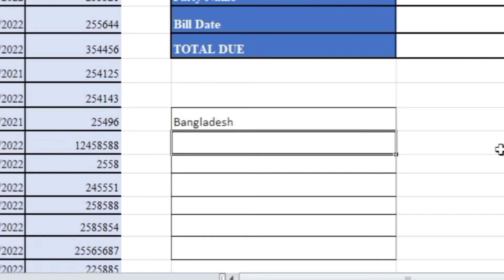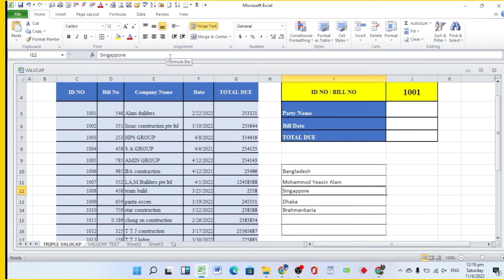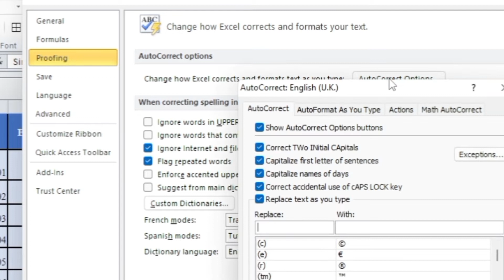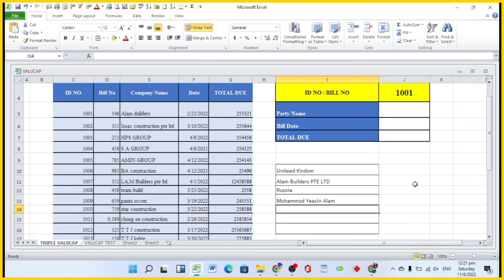আমি কিভাবে Excel এ AutoCorrect ব্যবহার করব? | Auto Corrcetion Option in Excel Bangla Tutoria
আমি কিভাবে Excel এ AutoCorrect ব্যবহার করব? .  how to use auto corrcetion option in excel bangla tutoria in Office 365.  how to set auto correct options in micerospft excel. this is Excel tips and tricks tutorial 2022.  How do I use AutoCorrect in Excel? How do I turn on AutoCorrect correction in Excel? How do I turn off AutoCorrect in Excel 2021? How do I Auto predict text in Excel?
আমি কিভাবে Excel এ AutoCorrect ব্যবহার করব? আমি কিভাবে Excel এ স্বয়ংক্রিয় সংশোধন চালু করব?  আমি কিভাবে এক্সেল 2021 এ অটোকারেক্ট বন্ধ করব?  কিভাবে আমি এক্সেলে পাঠ্যের স্বয়ংক্রিয় ভবিষ্যদ্বাণী করব?

Alam Easy TecH

laptop del.
facebook : mohammod yeasin alam
facebook page : alam easy tech
twiter : skit87alam
thanks,